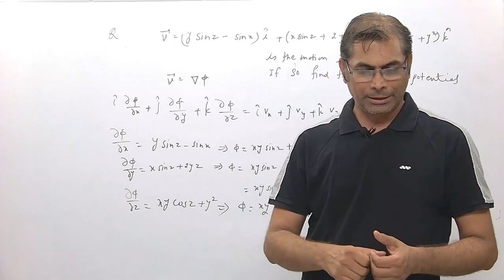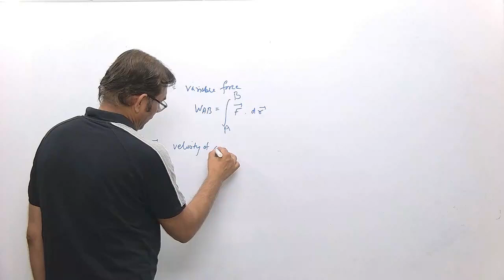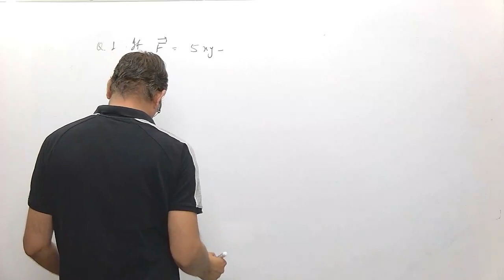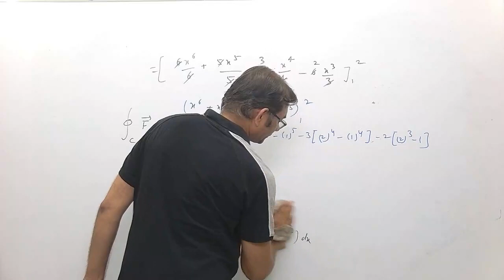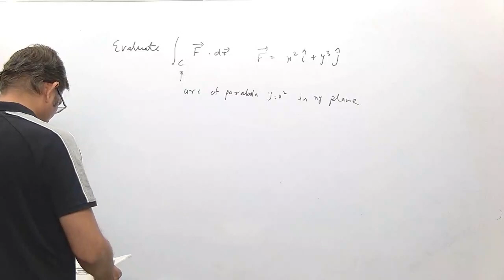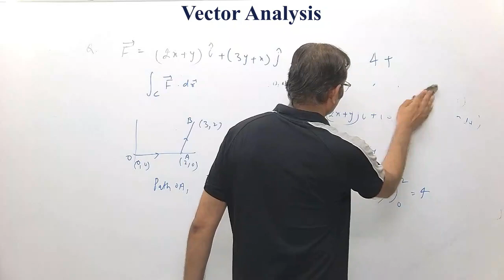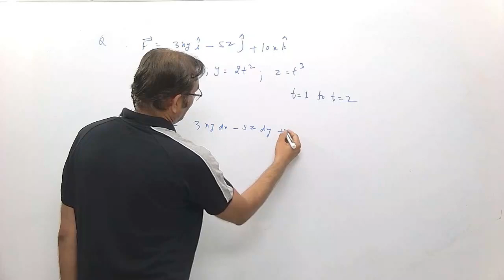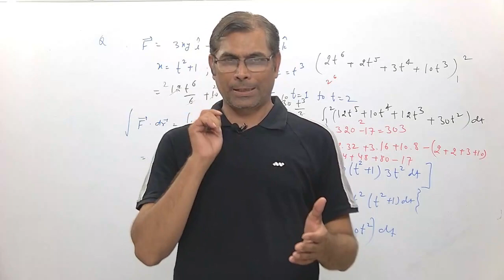CSIR NET | L-1.5 | Line integration of vectors | Mathematical Physics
In this lecture we have discussed about the line integration of vectors and the problems related to line integration of vectors. This is the part of vector analysis and this lecture is for CSIR NET Physical Science students.